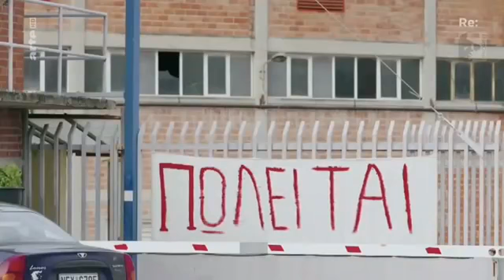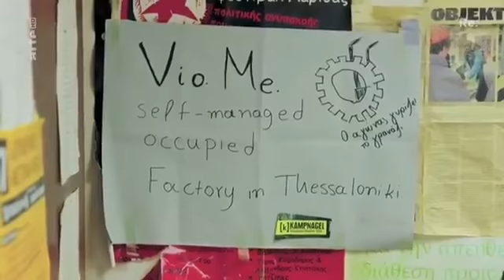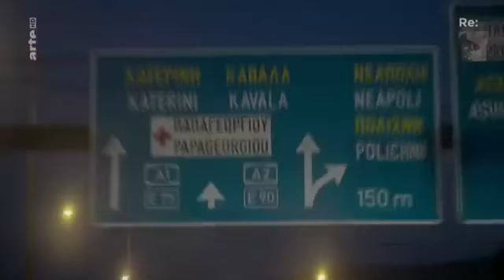Lupta de clasă cu săpun organic | ARTE |Vio.Me | Grecia